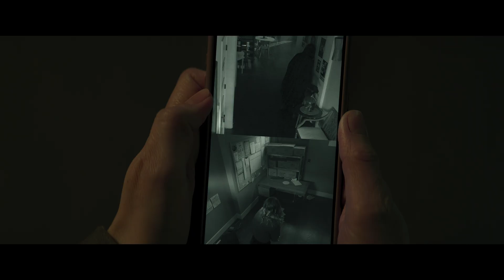4K HDR ▪︎ Scream 7 (2026) - Trailer 🎞 Created in VESAI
🌟 Experience True HDR Transformation with AI!

Welcome to another Tekno3D Labs real HDR trailer!
This video demonstrates our Video Enhance Studio AI™ - transformed from SDR to professional HDR10/Dolby Vision using our AI-powered software.

🔥 *NEW in our software:
Complete AI Generation Suite for Image and Video

-- Custom Advanced SeedVR2 Upscaling
-- AI Influencer Generation Modes (Image + Video)
-- Custom FaceSwapping and Character Consistency
-- InfiniteTalk (Create AI videos with speech)
-- Unrestricted/Uncensored/Unlimited/LOCAL
Flux Krea, QWEN-IMAGE, Pony, SDXL, Wan 2.2, Hunyuan F1, Flux Redux, Kontext, ADetailer, LoRAs, LoCoNs, and more.
Unleash your creativity with Tekno3D Labs Video Enhance Studio AI™.

📽️ Key Highlights:
• 🎥 Before & After Visuals
• ⚙️ AI-Powered HDR Processing
• 🤖 AI Image and Video Generation [Diffusers]
• 💥 Outperforms Top Industry Tools
• 🎨 Ideal for Creators, Filmmakers & Editors

🚀 Features Include:
• 4K / 8K Upscaling
• SDR to HDR Conversion
• Dolby Vision Dynamic Metadata Generation
• Advanced Tone Mapping
• Slow Motion & Interpolation
• Complete AI Generation Suite for Image and Video -- Unrestricted/Uncensored/Unlimited/LOCAL
• Professional Video Filters

🖥️ System Requirements

GPU:
• Mid-range AMD or Intel (DirectML)
• NVIDIA RTX 20/30/40 Series (TensorRT)
 NVIDIA RTX 30/40 Series (TensorRT RTX)

CPU:
• Multi-core processor (x265 CPU encoding)

RAM:
• 16 GB minimum
• 32 GB+ recommended for 4K+ / AI Generation

Storage:
• NVMe SSD for fast caching & processing

⚙️ Software Compatibility

• Drivers: The Latest GPU drivers are recommended
• No external tools required – 100% self-contained!

✅ Tip: Use TensorRT on RTX GPUs (2000–5000 series) for fastest results.
AMD/Intel users, use DirectML mode.

• 🔗 Discord for support, discounts, and discussions
• 🎬 Watch Dolby Vision content with YouTube Membership
• 🚀 Get exclusive perks:

• X/Twitter: @TEKNO3DLabs
• Threads: @tekno3dlabs

⚠️ Legal Notice
• Footage has been AI-enhanced to 4K HDR from SDR using our software.
• Some content recorded in native 8K, 12K, and 16K+ with modern camera systems.